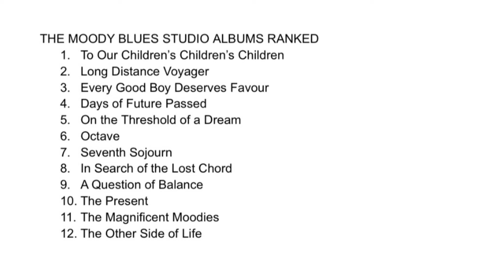HEY I KNOW BOTH OF THOSE SONGS! The Moody Blues Deep Dive, The Other Side of Life Review and Ranked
The 80s have fully arrived…